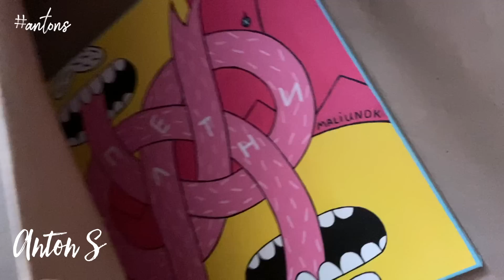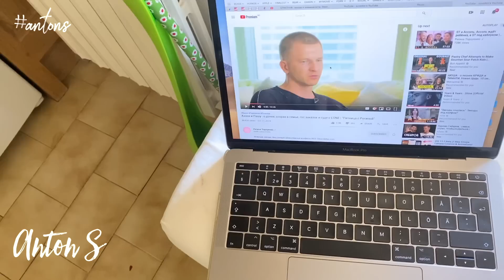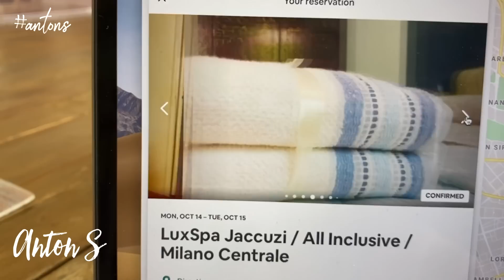ПОСЛЕДНИЕ ВЛОГИ НА КАНАЛЕ В ТАКОМ ФОРМАТЕ.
франция, поездка в прованс, осень на юге франции, дом во франции